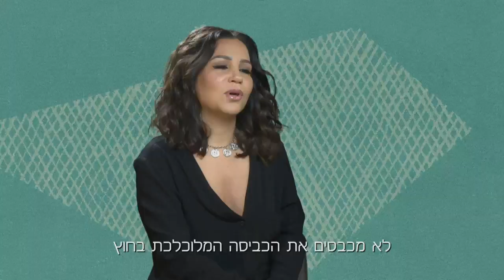פוליאקובים - עונה חדשה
החל מה-1.5 ב- HOT3 וב- HOT VOD